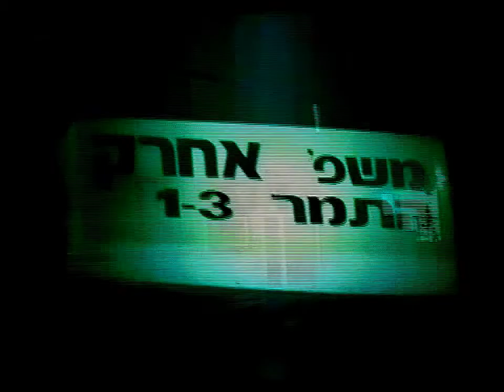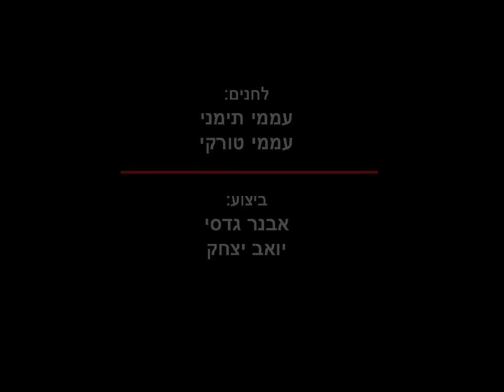Ahavath Hadasa אהבת הדסה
חינא תימנית מסורתית מול חתונה ישראלית מודרנית
אבנר גדסי: אהבת הדסה
יואב יצחק: ארוכה הדרך אל האושר
תודות: משפ' אחרק, מיקי קורן, אסתר דוהל-רשף